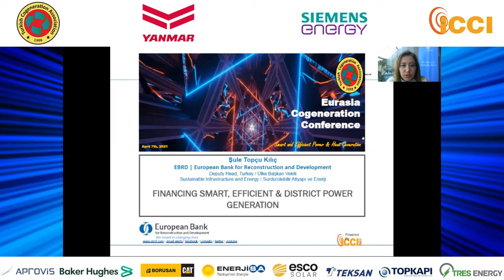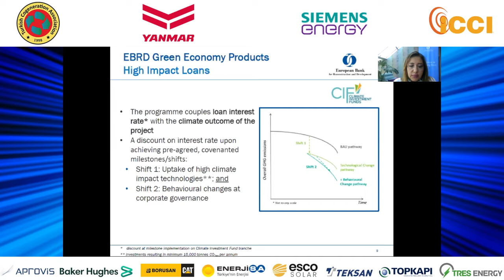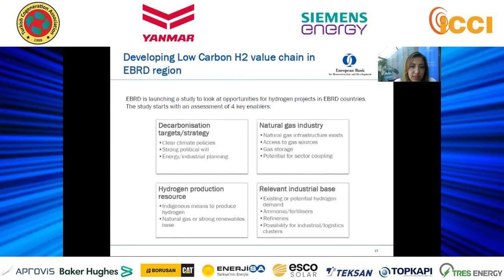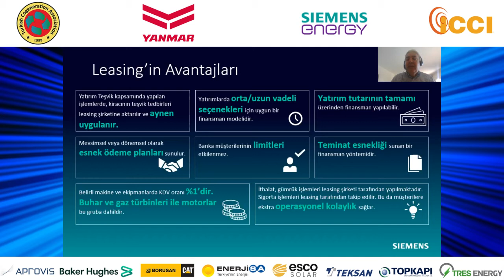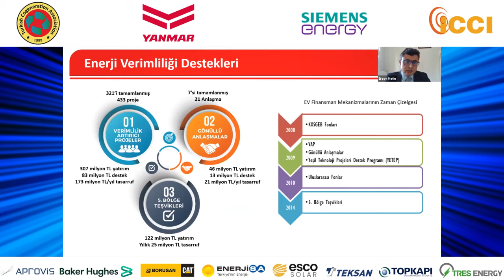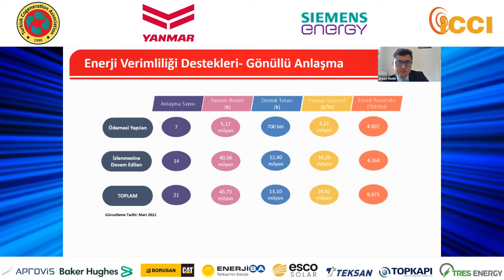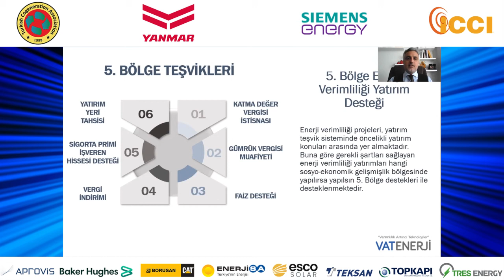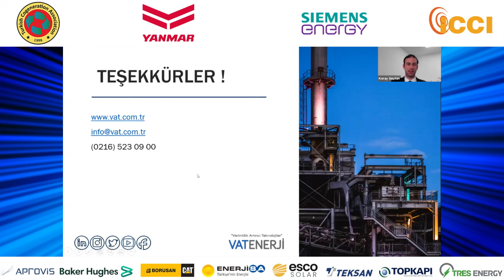Finans ve Teşvikler - Avrasya Kojenerasyon Konferansı, 7 Nisan 2021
Moderatör: Koray Göytan, Turseff
Panelistler: Şule Kılıç, EBRD
Bülent Taşar, Siemens Finansal Kiralama
Ersoy Metin, ETKB
Altuğ Karataş, VAT